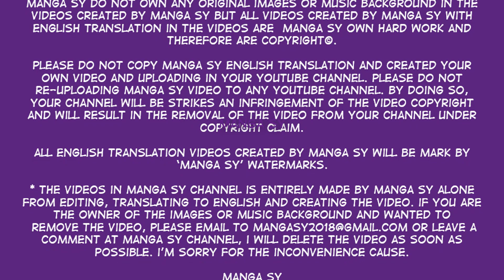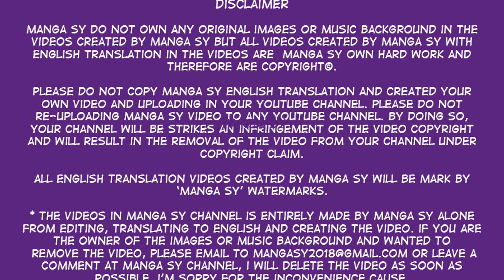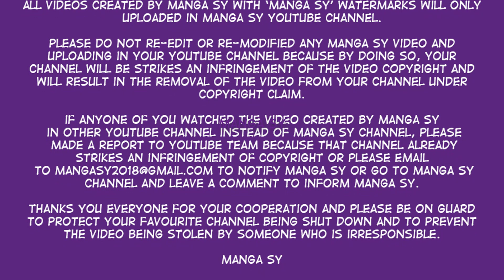There Is No End To Love Chapter 3-Ruthless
Summary
There Is No End To Love

She got him but she couldn't got his heart. They are commit to each other . .  torture each other in the cage of marriage... Persistent love and unwillingness to come to an end . . .